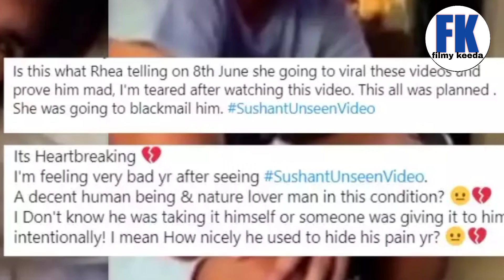सुशांत सिंह राजपूत का आखिरी वीडियो वायरल, देख कर आसू निकल आएंगे💔🥺😭